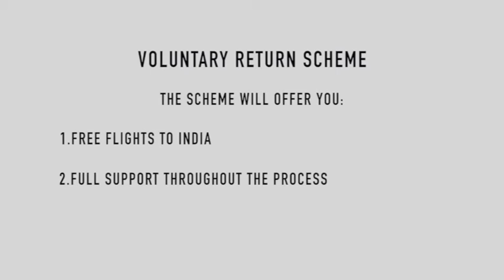Promo: Voluntary Return Scheme - U.K.